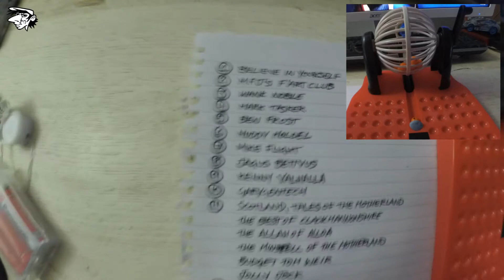Jack's French Toast?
I Make Things Prize Draw and Real Kitchen Skills from An Amature